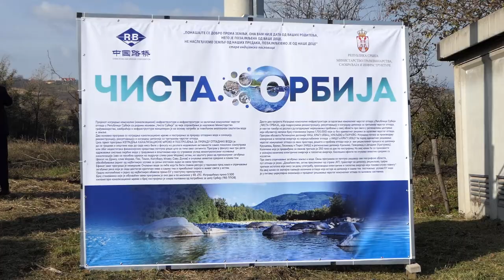Momirović: Čista Srbija donosi Kragujevcu 330 kilometara nove kanalizacione mreže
Kragujevac, 19. novembar – Kompletan projekat Čista Srbija Kragujevcu daje 330 kilometara nove kanalizacione mreže, dva postojenja za prečišćavanje otpadnih voda i sanaciju deponije, istakao je danas ministar građevinarstva, saobraćaja i infrastrukture Tomislav Momirović prilikom obeležavanja početka radova u kragujevačkom naselju Beloševac.